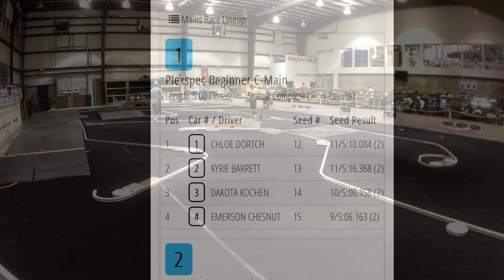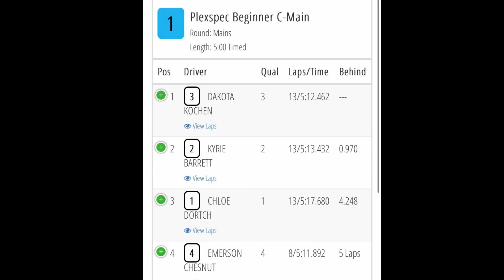6anRC. HobbyTown HobbyPlex. Plexspec C-main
Omaha, Nebraska